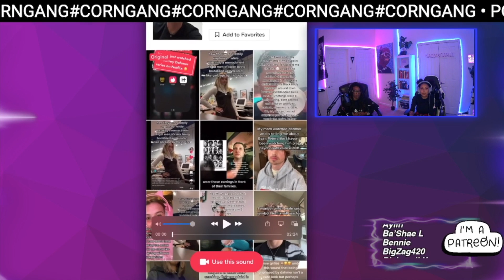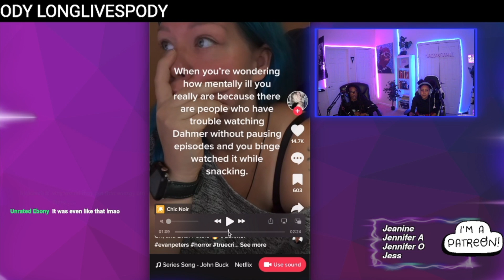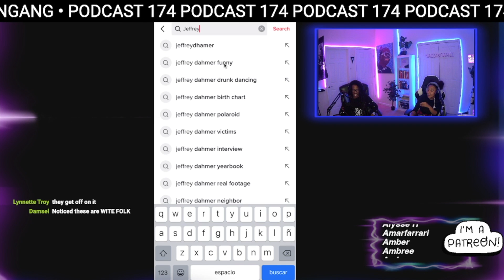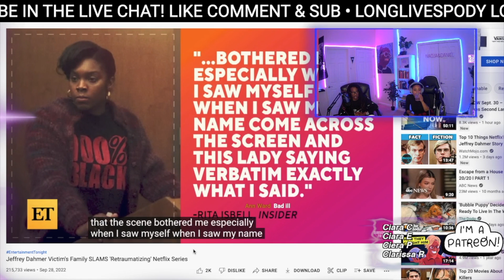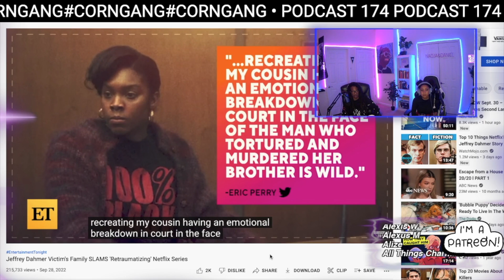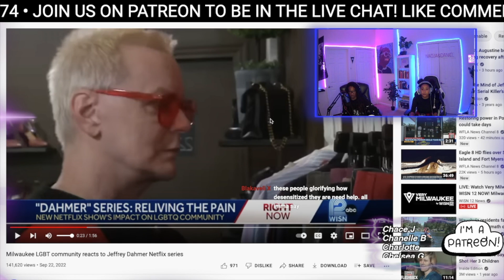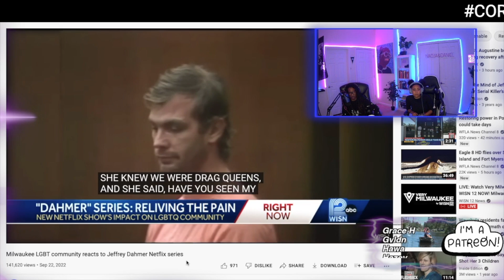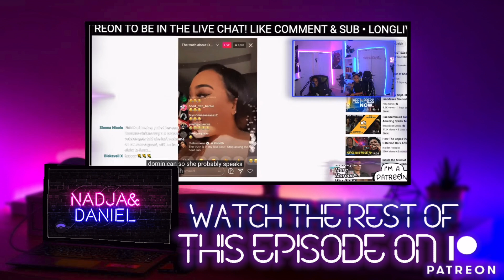Jeffrey Dahmer Victim's Family SLAMS Netflix Series | Podcast 174 Clip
The topics for this week's livestream are:

Ned Fulmer From The Try Guys Cheated On His Wife (highlight)

B. Simone Removed From ‘Wild ‘N Out’ at DaniLeigh’s Request

Jeffrey Dahmer Victim's Family SLAMS Netflix Series
 (highlight)

Fugitive found asleep in truck

Rihanna super bowl and asap mosh pit